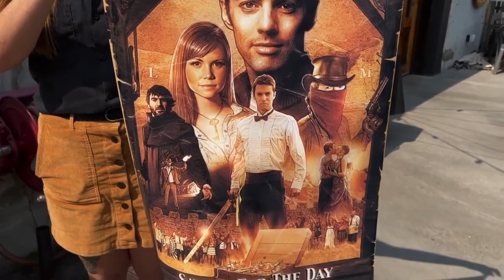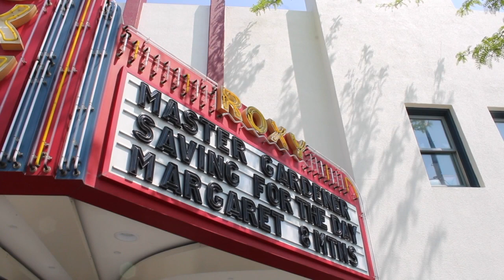New Western Montana film to have second premiere at The Roxy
Saving for the Day is a new action movie made by Montanans for Montanans and filmed in Montana.